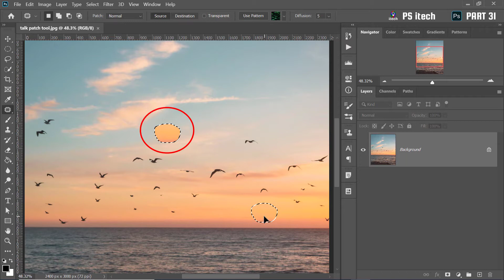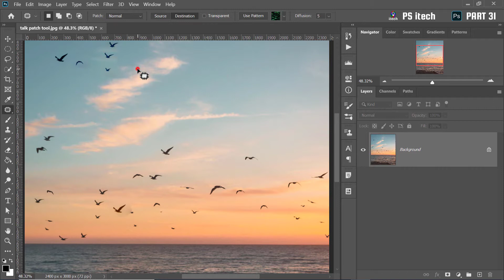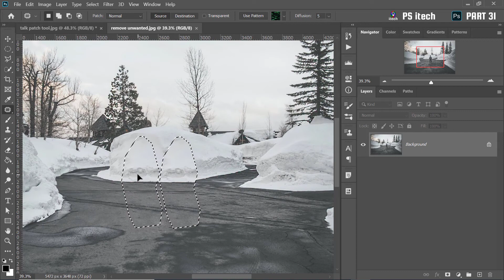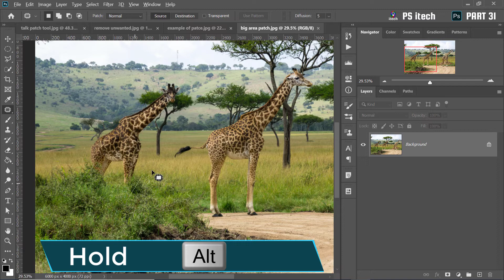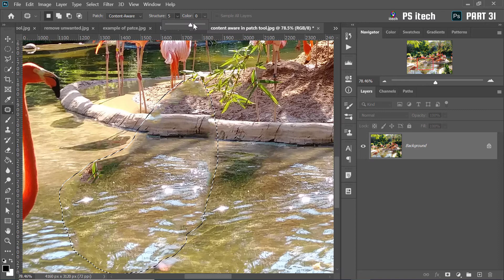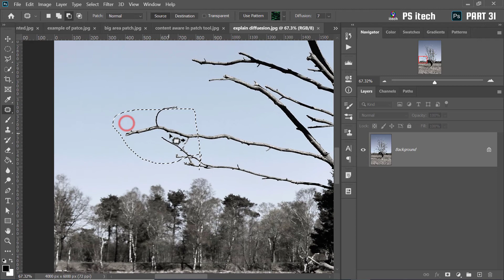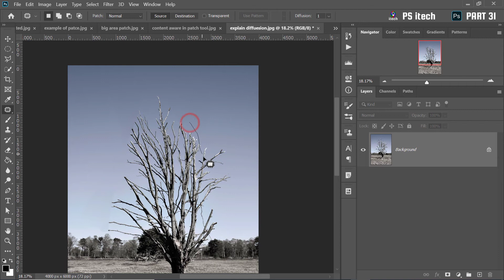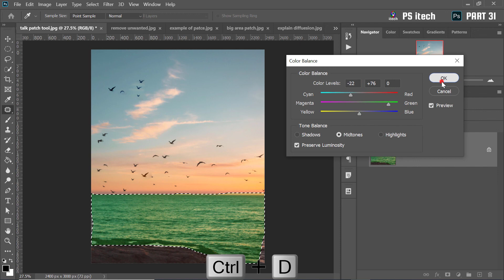How TO Use Patch Tool In Photoshop 2020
watch previews video in beginner photoshop series

i am using photoshop cc 2020 and if you have another previews version like from photoshop 7.0 to cs6 and cc 2017 there is some version change little bit. if you follow carefully our video tutorials please update your photoshop  in cc 2020.

I’m vijendra kushwaha
Professional graphic designer and video editor, I have 6 year’s of experience in photoshop and illustrator, also have great experience on video editing.